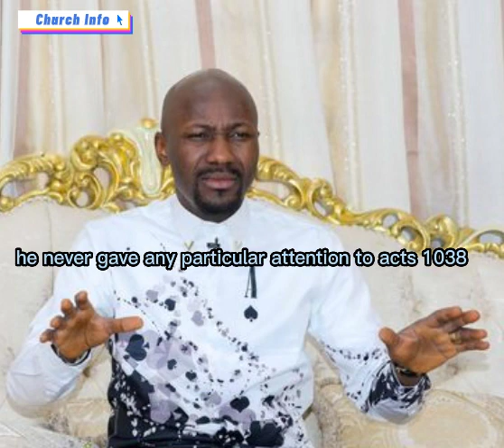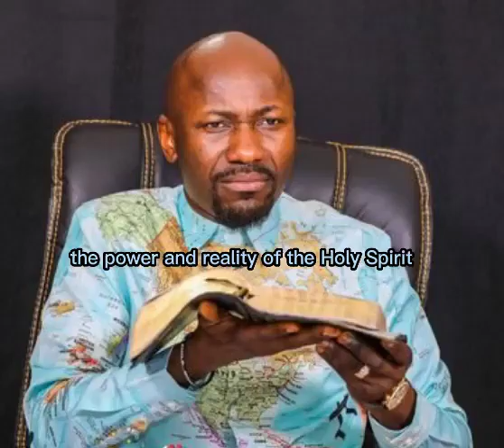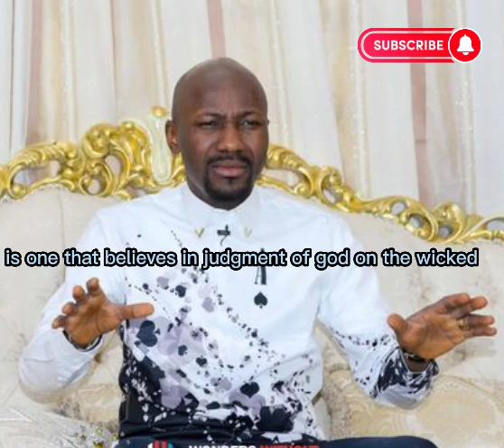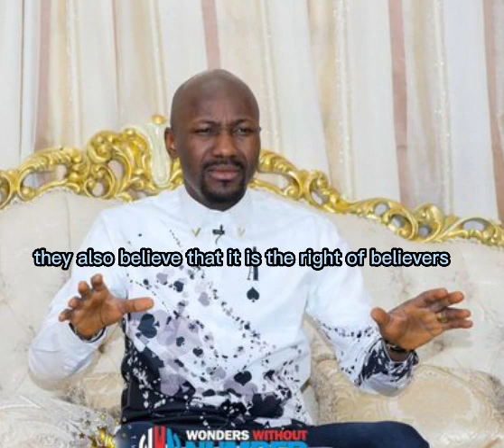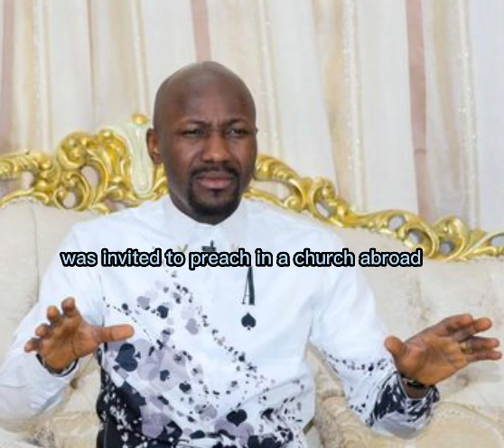WHAT YOU DON'T KNOW ABOUT APOSTLE JOHNSON SULEMAN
Welcome to the Church Info channel, the purpose of these videos is to provide inspiration, edifying and trending topics in the churches round the world to help you build your faith in God’s Word. Church Info is aim at drawing men closer to God and nothing more than that.